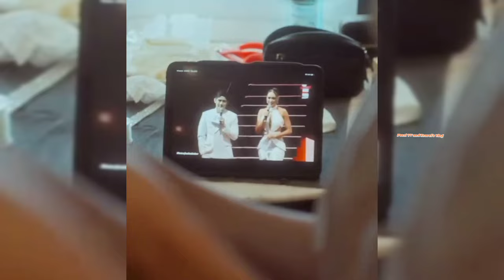WOW IBANG IBA NA SYA!!! KATHRYN BERNARDO Mas HOT at SEXY Ngayon/She is a 28 yrs old WOMAN with PRIDE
MGA Kasangga,,,, Kathryn Bernardo is not a baby anymore...she is now 28 years old,,,and she wants to do something and explore more in her life...
Marami Ang Napa wow SA Kanyang performance SA ginanap na Century Tuna SuperBod 2024 Final Night...She is so Hot and Sexy SA event na Yun...